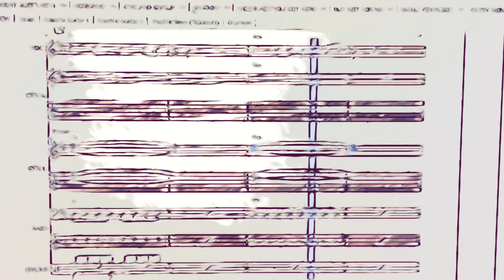The Week I Had // 27 AUG 2023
The shower’s heating system is finally reinstalled:) I have also managed to fit the shower’s venta inside the hole with the help of x-Hain shared space, that cut it for me:) but I might shorten it a bit more before I connect the electrical wires. the mold is sneaking in, and the venta seems to be more necessary than ever. I’ll try to get to it tomorrow.. still working on my feet's health, exercising, and practicing my voice ...oh and next week I’m meeting my family at Athens:) have a good one!